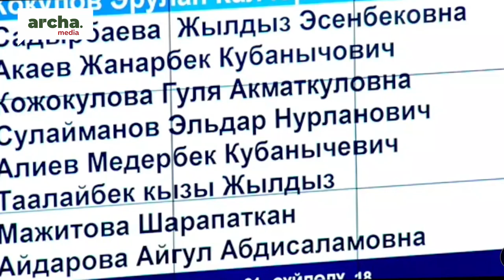ЖАПАРОВ өлкөнү 10 жылда ТААНЫЛГЫС болуп өзгөрөт дейт// Бекешевди КАЙСЫ депутат коркутту?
🔹Ташиев кримтөбөлдү коргогондорду жазалай турганын эскертти
🔹Бир нече мамлекеттик мекемелер курчоого алынды
🔹Жапаров Кыргызстан 10жылда таанылгыс болуп өзгөрөт  дейт
🔹Парламентте эки депутат кайым айтышты? Дагы эмне меселелер айтылды?